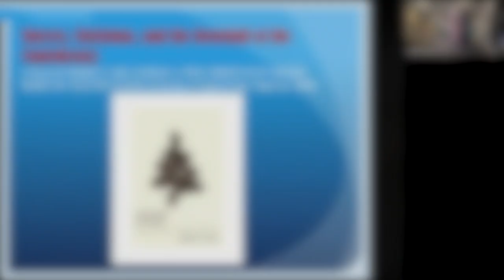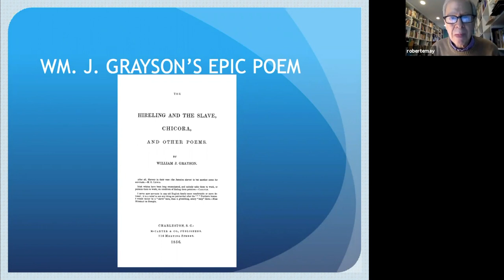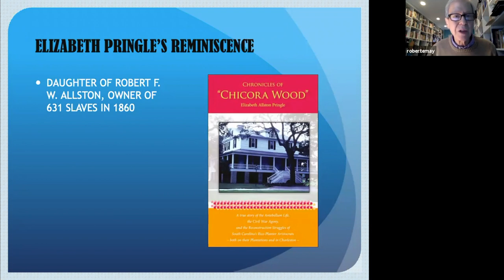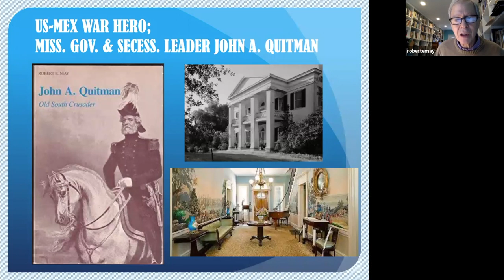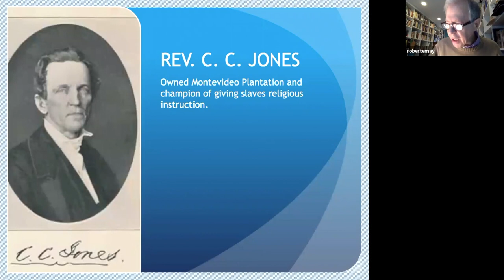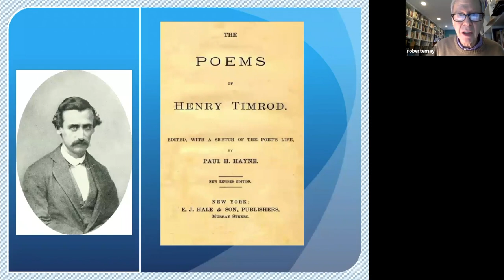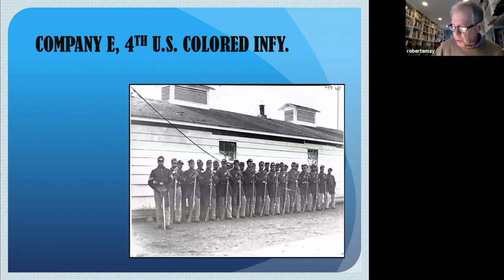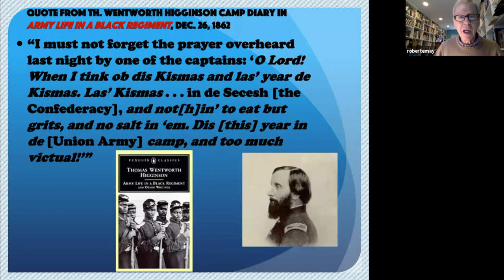52 ROBERT MAY - SLAVERY, CHRISTMAS AND THE DOWNFALL OF THE CONFEDERACY.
Robert May describes the holyday practices of the Antebellum and Civil War South as they relate to slavery.  Giving slaves a day to many days "off", providing them with copious amounts of liquor and food, the likes of which they rarely see, was just another way to attempt to prevent slave uprisings.  As the War progressed, that type of practice became weaker and less effective.